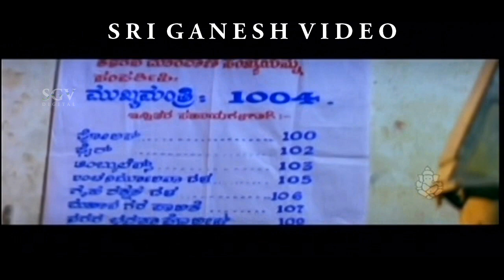Kannada Songs | Channamma Channamma Kannada Song | Naxalite Kannada Movie | Shobaraj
Direction:

Director Shivamani

Music Hamsalekha

Songs & Lyrics:

Ashanthi Hettha Puthra
Hamsalekha
Channamma Haaku
Hamsalekha
Mugile Mugile  Hamsalekha
Bangarada Mahameghave
Hamsalekha
Dushta Shikshaka
Hamsalekha